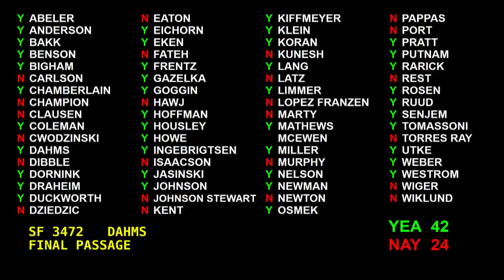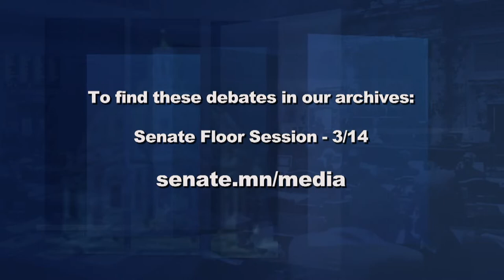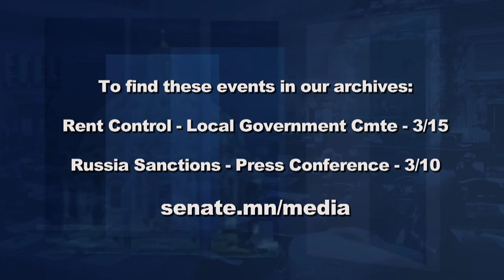Free Menstrual Products in Schools / Respecting Natural Hair Styles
In the same way that schools provide toilet paper and soap to students at no charge, efforts are underway around the country to make menstrual hygiene products available to students for free as well.  Senator Steve Cwodzinski, DFL-Eden Prairie, a former teacher, joins Capitol Report moderator Shannon Loehrke to talk about his proposals to provide complimentary period products in schools and to ensure that high school graduates receive instruction in personal finance and civics.

The Minnesota Human Rights Act was enacted in 1967 to protect the civil rights of Minnesotans and prohibits discrimination on the basis of race, religion, and disability in employment, housing and education.  Senator Bobby Joe Champion, DFL-Minneapolis, joins Shannon to talk about the CROWN Act, a bill that would add hair texture and style within the category of race.

Also in the program are highlights from the week: Senate debates on bills to extend the reinsurance program for an additional five years and to authorize the Legislative Auditor to investigate the Southwest Light Rail transit project; committee testimony and discussion on a bill to nullify and prohibit rent control and bipartisan calls for sanctions against Russia.